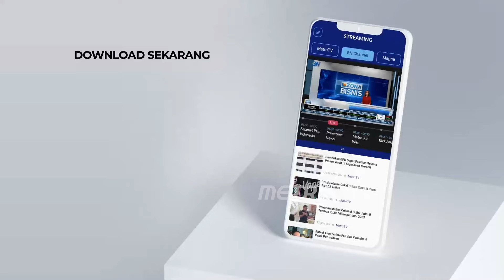Intip Persiapan Pembukaan Olimpiade Paris - [Metro Hari Ini]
MetroTV, Jumat, 26 Juli 2024 event akbar olahraga, olimpiade akan dibuka. Sungai Seine di Paris, Prancis akan menjadi lokasi pembukaan yang disebut akan berlangsung spektakuler dan super meriah